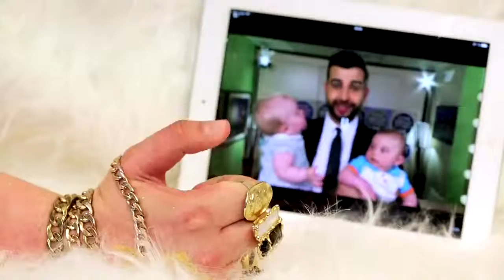Приложение Первый канал - Люди-пальцы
Реклама приложения для смартфонов Первого канала